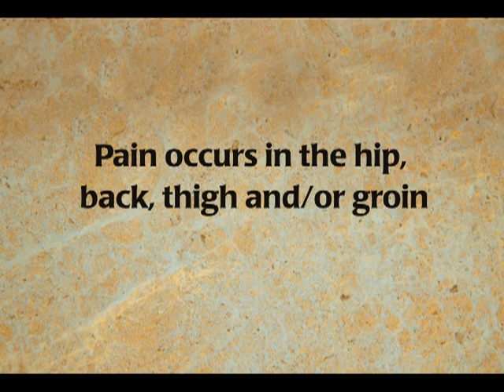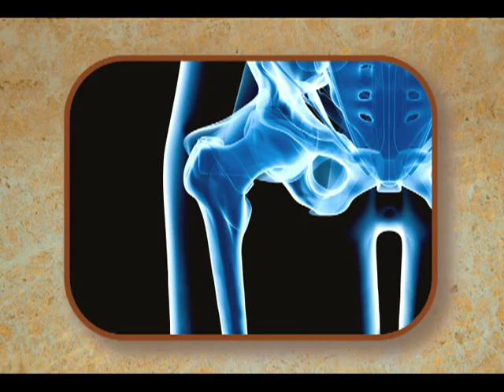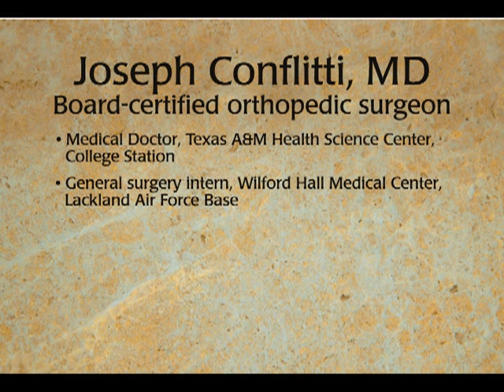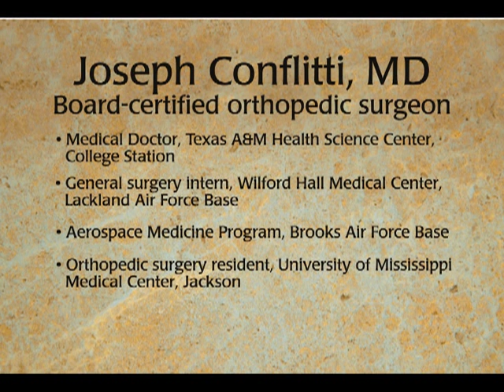ETMC TV: Dr. Joseph Conflitti - Hip pain and hip replacement surgery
Orthopedic surgeon Joseph Conflittin, MD, discusses treatment options for hip arthritis.